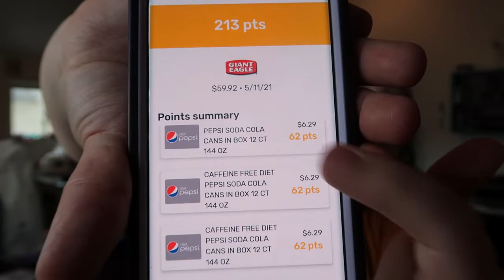Giant Eagle Haul Fetch Rewards and More Resin Casting | 5/15/2021